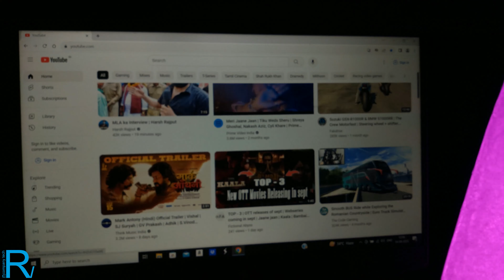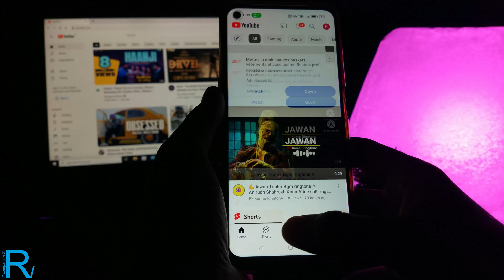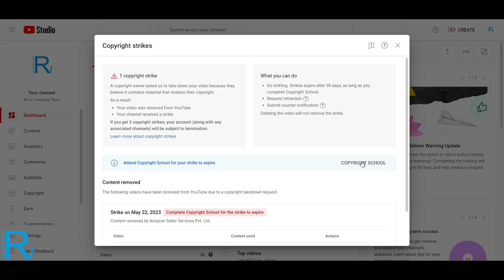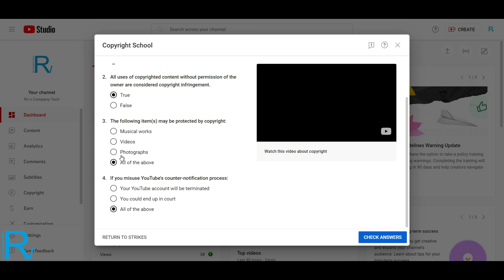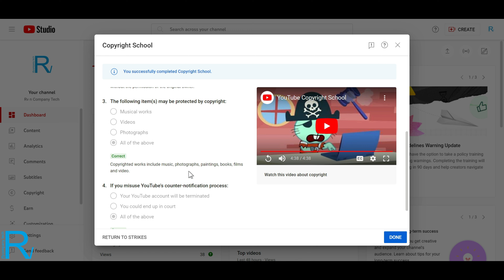How to Remove Copyright Strike on YouTube | I got first time Strike on YouTube